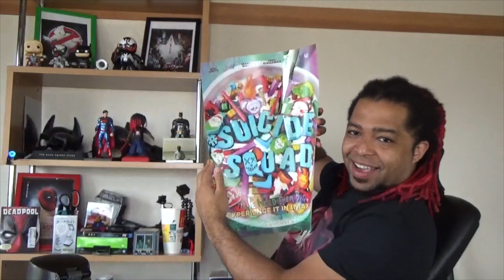Injustice 2 – Harley and Deadshot Trailer | PS4 - REACTION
AKASAN
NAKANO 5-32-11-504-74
NAKANO-KU, TOKYO
JAPAN, 164-0001